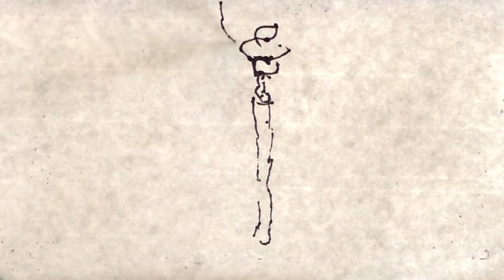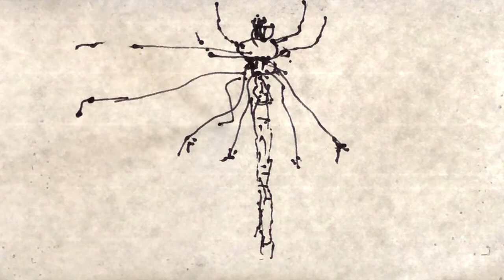Cicindela - Official Video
Official Video for 'Cicindela' - the opening track from debut album 'Archives', released on A Quiet Room Recording.

Archives is out digitally, and on limited edition cassette.

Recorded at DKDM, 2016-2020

Mix & master: Frederik Brandt Jakobsen

Artwork: Rene Steen Sørensen

Video editing: Mikkel Bundgaard Pedersen

Get the tape at aqrr.bandcamp.com.